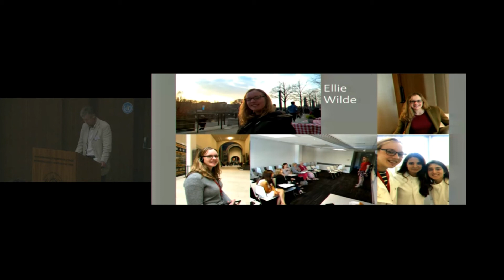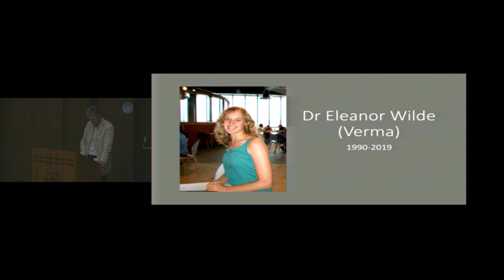Professor David Phillips, in memory of Dr Eleanor Wilde, King's College London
Professor David Phillips, Professor of Environmental Carcinogenesis at King’s College London, spoke at Mutographs2019 in memory of Dr Eleanor Wilde, who was a Research Associate at King's College London and who made valuable contributions to developing lab-grown mini-organs (organoids) in the early stages of the Mutographs Project. Dr Wilde was diagnosed with Non-Hodgkin's lymphoma and sadly passed away on 27th of May 2019. Mutographs2019, the annual meeting of the Mutographs project, was held on 11-12 July 2019 at IARC, Lyon, France.